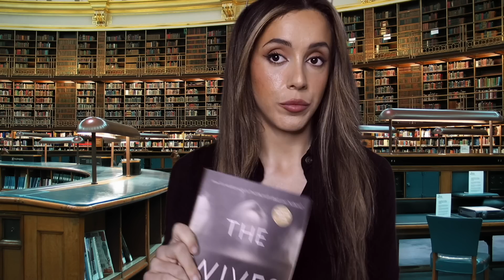ASMR Librarian Is Obsessed With You | soft spoken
Autonomous sensory meridian response (ASMR) is a calming, pleasurable feeling often accompanied by a tingling sensation. This tingle is said to originate in a person’s head and spread to the spine (and sometimes the limbs) in response to stimulation. The stimuli that trigger ASMR vary from person to person. Some of the most common ones include whispers, white noise, lip-smacking, having a person’s complete attention (as in having one’s hair cut by a hairdresser), as well as brushing, chewing, tapping, scratching, and crinkling.